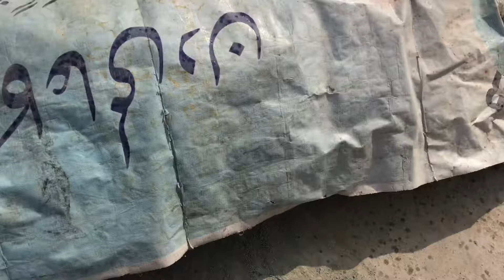Crumbling part 2 waris ka stress relief kasy hota hy 🤣jldi jldi main phir crumbling ki🥰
"Embark on a journey through the vibrant tapestry of my Happy Life Vlog, where joy becomes a daily narrative. Join me in celebrating life's simple pleasures, embracing positivity, and crafting a mosaic of happiness. From heartwarming moments to laughter-filled adventures, this vlog is a testament to the art of living joyfully. Dive into a world where every day is a celebration, and happiness is the guiding star."

HappyLife JoyfulJourney PositivityVibes EverydayCelebration LaughterAndLove SimplePleasures HappinessMosaic LiveJoyfully GratitudeAttitude AdventuresInHappiness SmilesAllAround PositiveVlog LifeIsGood HappyDaysAhead Experience the ultimate relaxation with our ASMR crumbling videos, meticulously crafted to soothe your senses. Immerse yourself in the delicate sounds of various materials crumbling and breaking, creating a symphony of satisfying noises. From gentle paper crinkles to the crisp crunch of leaves, our videos offer a diverse array of textures to trigger your ASMR response.

Indulge in the hypnotic visuals as each item gracefully succumbs to the gentle pressure, unveiling a mesmerizing display of textures and patterns. Let the rhythmic crumbling sounds transport you to a state of tranquility, melting away stress and tension.